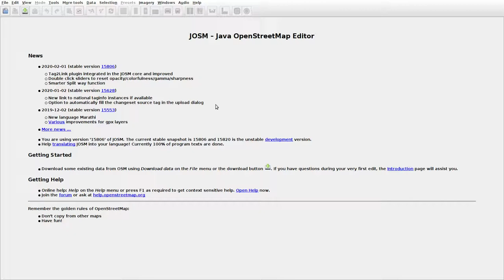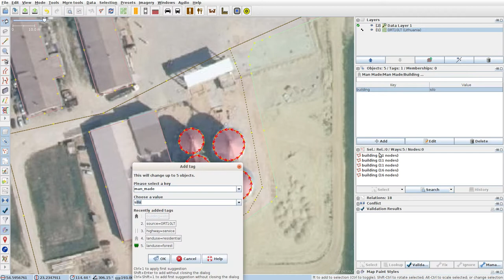JOSMrec0274 2020 02 07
Lithuania. Gižai, Gižų Daržininkai, Senkiškiai. Tracing buildings (mainly) in JOSM for openstreetmap.